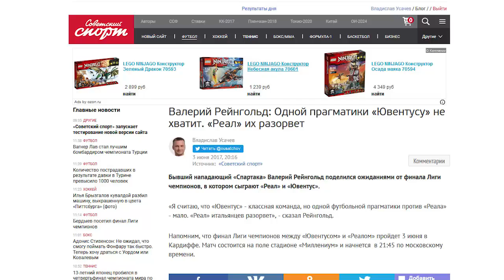Валерий Рейнгольд: Сейчас «Реал» - эталон мирового футбола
Бывший нападающий «Спартака» Валерий Рейнгольд поделился впечатлениями от победы «Реала» над «Ювентусом» (4:1) в финале Лиги чемпионов.
0:15 - об угаданном прогнозе, что "Реал" разорвет "Ювентус"
2:20 - о голевых комбинациях
3:16 - Роналду или Месси?
4:25 - о сборной Португалии на Кубке конфедераций
6:13 - "Реал" - лучшая команда мира
8:22 - о сборной России и Артеме Дзюбе
9:36 - о Станиславе Черчесов
10:14 - о нападении сборной России